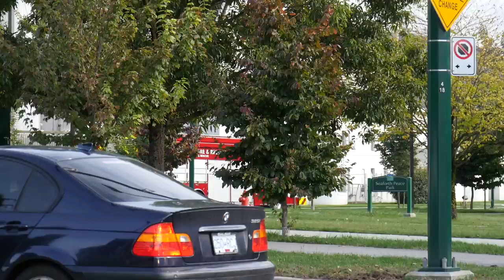*SPECIAL* Vancouver NEW Technical Rescue 'TR-9' Out For a Drive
Seen here is one of the Vancouver Fire & Rescue Service' (VFRS) newest additions to their fleet of modern fire trucks being put into service over the coming months and years. Technical Rescue No. 9 (TR-9) was seen leaving a ceremony at the Kitsilano Coast Guard base showcasing British Columbia's first responders to the visiting royal couple and the Prime Minister of Canada. This unit is not yet in service.

Filmed Sept. 2016

- Filmed with a Panasonic LUMIX Gh4 -